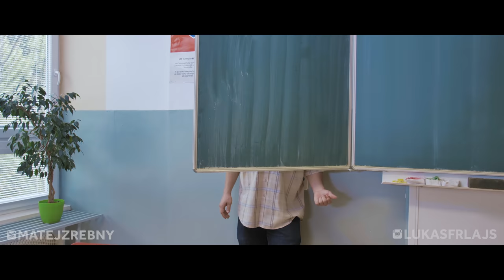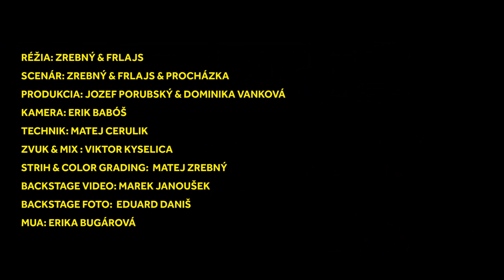Typy stredoškolákov | Zrebný & Frlajs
Typy stredoškolákov sú tu, kde si zahosťoval aj Mirek (Richard Szalai) z Naker Bananas. Pozrite si rôzne typy stredoškolákov, ktoré vám určite pripomenú známe situácie. Uvidíte takmer všetky naše tváre + hosťa Richard Szalai - Banani. Užite si videjko a nezabudnite dať koment a like

Mária Breiner a ďalší

Réžia: Lukáš Frlajs & Matej Zrebný
Asistent réžie: Mojmír Procházka
Scenár: Matej Zrebný & Lukáš Frlajs & Mojmír Procházka
Produkcia: Jozef Porubský & Dominika Vanková
Zvuk & MIX: Viktor Kyselica
Kamera: Erik Babóš
Asistent kamery: Matej Cerulik
Strih a farby: Matej Zrebný
Backstage video: Marek Janoušek
Backstage foto: Eduard Daniš
MUA: Erika Bugárová